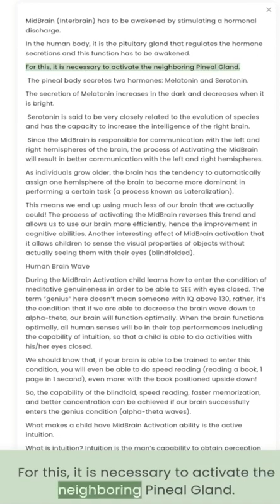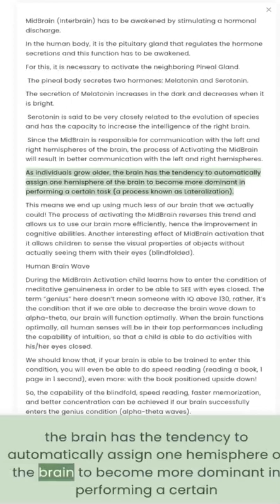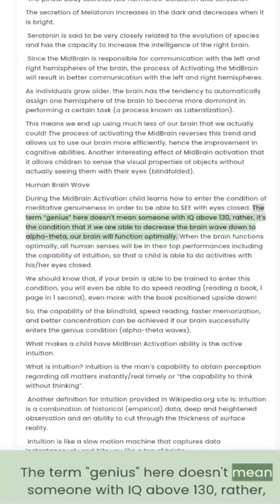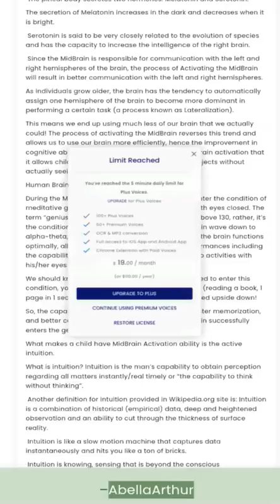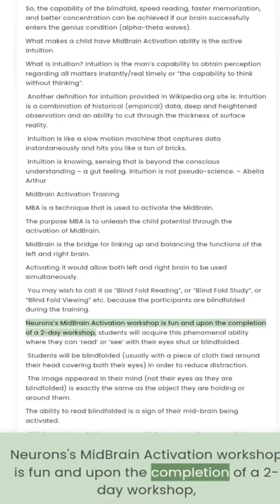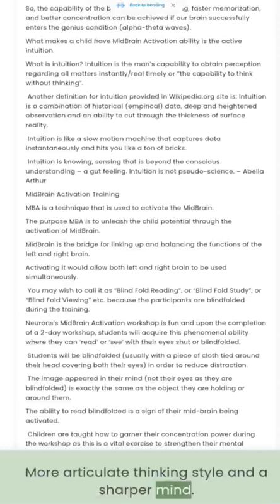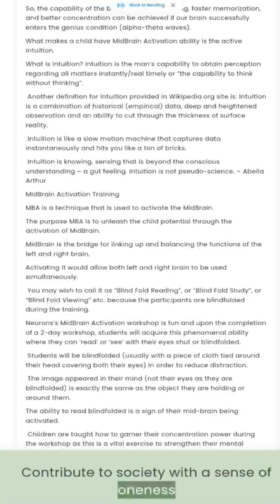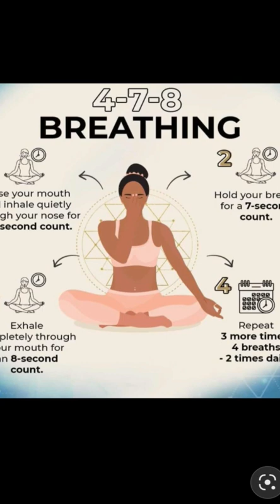How to STIMULATE the MID BRAIN for Why🧠💪 ? ఎందుకు కోసం మిడ్ బ్రెయిన్‌ని స్టిమ్యులేట్ చేయాలి ?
MidBrain (Interbrain) has to be awakened by stimulating a hormonal discharge.

In the human body, it is the pituitary gland that regulates the hormone secretions and this function has to be awakened.

For this, it is necessary to activate the neighboring Pineal Gland.

 The pineal body secretes two hormones: Melatonin and Serotonin.

The secretion of Melatonin increases in the dark and decreases when it is bright.

 Serotonin is said to be very closely related to the evolution of species and has the capacity to increase the intelligence of the right brain.

 Since the MidBrain is responsible for communication with the left and right hemispheres of the brain, the process of Activating the MidBrain will result in better communication with the left and right hemispheres.

As individuals grow older, the brain has the tendency to automatically assign one hemisphere of the brain to become more dominant in performing a certain task (a process known as Lateralization).

Another interesting effect of MidBrain activation that it allows children to sense the visual properties of objects without actually seeing them with their eyes (blindfolded).

Human Brain Wave

During the MidBrain Activation child learns how to enter the condition of meditative genuineness in order to be able to SEE with eyes closed. The term “genius” here doesn’t mean someone with IQ above 130, rather, it’s the condition that if we are able to decrease the brain wave down to alpha-theta, our brain will function optimally. When the brain functions optimally, all human senses will be in their top performances including the capability of intuition, so that a child is able to do activities with his/her eyes closed.

We should know that, if your brain is able to be trained to enter this condition, you will even be able to do speed reading (reading a book, 1 page in 1 second), even more: with the book positioned upside down!

So, the capability of the blindfold, speed reading, faster memorization, and better concentration can be achieved if our brain successfully enters the genius condition (alpha-theta waves).

What makes a child have MidBrain Activation ability is the active intuition.

What is intuition?

Intuition is the man’s capability to obtain perception regarding all matters instantly/real timely or “the capability to think without thinking”.

 Intuition is like a slow motion machine that captures data instantaneously and hits you like a ton of bricks.

 Intuition is knowing, sensing that is beyond the conscious understanding – a gut feeling.

MidBrain Activation Training

MBA is a technique that is used to activate the MidBrain.

The purpose MBA is to unleash the child potential through the activation of MidBrain.

MidBrain is the bridge for linking up and balancing the functions of the left and right brain.

Activating it would allow both left and right brain to be used simultaneously.

 You may wish to call it as “Blind Fold Reading”, or “Blind Fold Study”, or “Blind Fold Viewing” etc. because the participants are blindfolded during the training.

Neurons’s MidBrain Activation workshop is fun and upon the completion of a 2-day workshop, students will acquire this phenomenal ability where they can ‘read’ or ‘see’ with their eyes shut or blindfolded.

 Students will be blindfolded (usually with a piece of cloth tied around their head covering both their eyes) in order to reduce distraction.

 The image appeared in their mind (not their eyes as they are blindfolded) is exactly the same as the object they are holding or around them.

The ability to read blindfolded is a sign of their mid-brain being activated.

 Children are taught how to garner their concentration power during the workshop as this is a vital exercise to strengthen their mental power.

 This skill may sound supernatural (to read with their mind, not eyes!), but it is merely a form of brain ability that we possess.

 Workshop stimulates and motivates children’s mind to achieve:

Improved memory power.

Enhanced concentration power.

Higher self-esteem and confidence.

More articulate thinking style and a sharper mind.

Stress management during revision and homework.

Benefits of Mid Brain Activation

Once the ‘MidBrain’ is activated, children will have easy access to both the left and right brain.
They will be able to Learn, Read and memorize things in a much faster speed and thus boosting their confidence, interest and concentration in learning.
MidBrain Activation helps in:
Super IQ
Bring out their hidden human possibilities
Speed Learning
Enhance well-balanced development of the body and mind
Multiple Languages Mastery
Superb Intuition
Nurture sharp sensitivity
Creative Talent
Photographic memory
Live on the principle of universal love and harmony

Contribute to society with a sense of oneness

Computer Calculation Speed

Enter into the ‘Peak Learning State’s

Enhancing child’s concentration, memory, and level of confidence